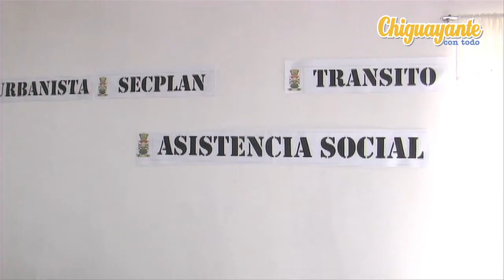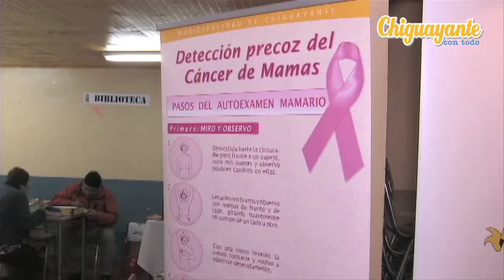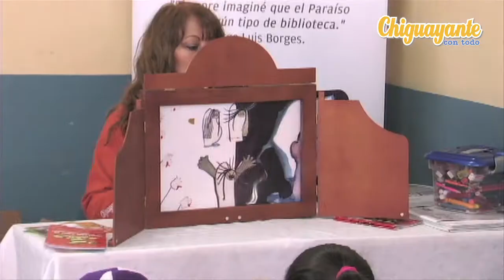Programa "Municipio en Terreno" se instala en Barrios de la Comuna.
Contentos y bien atendidos estuvieron los vecinos de Villa la Pradera I y II, durante toda la mañana del sábado 02 de Agosto. Esto porque el programa Municipio en Terreno, se tomó las calles del sector y sus respectivas sedes vecinales, para entregar todos los servicios que habitualmente necesita la comunidad.